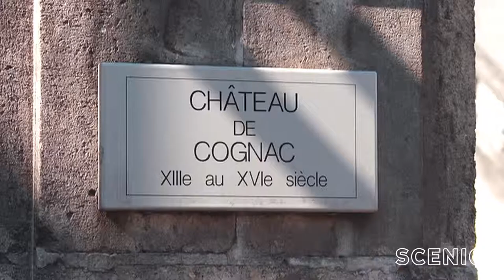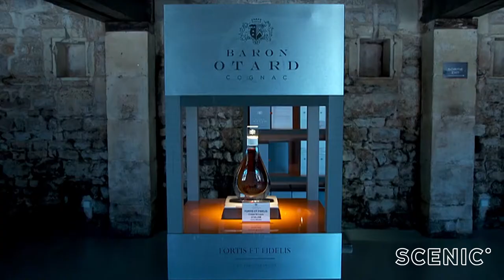2016 Getaway Bordeaux with Jamie Durie Part 2 St Émilion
Join Getaway Presenter Jamie Durie as he cruises through the beautiful region of Bordeaux with Scenic.
In this episode he explores St-Émilion, a town full of beauty and recognised by UNESCO for its stunning vineyards and surrounding landscapes.
From here he continues on to the fortified town of Cognac, home to some of the finest brandy in the world.